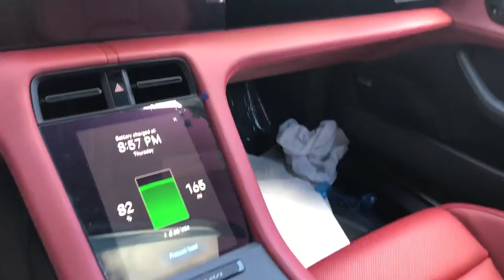Taycan Turbo Order